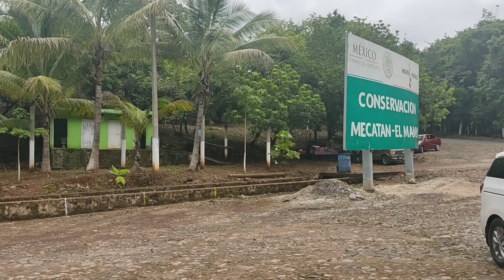Balneario el Mamey en Mecatan Nayarit